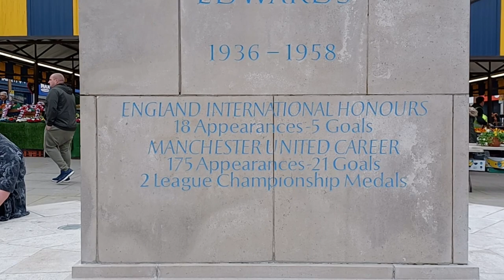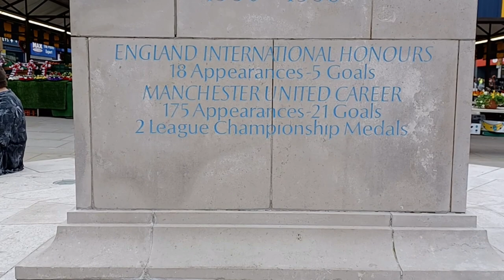PINAY LIFE IN UK: WALKING AROUND DUDLEY TOWN